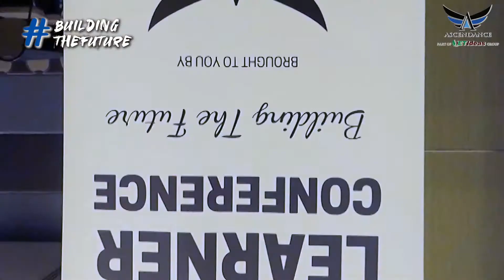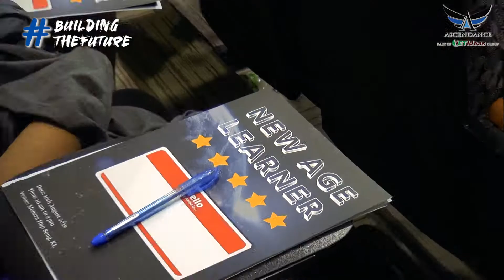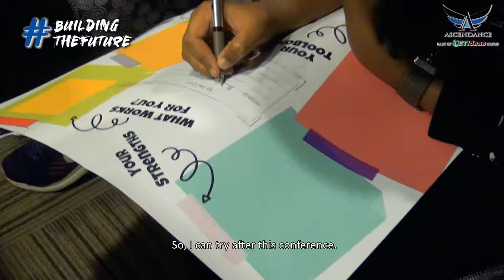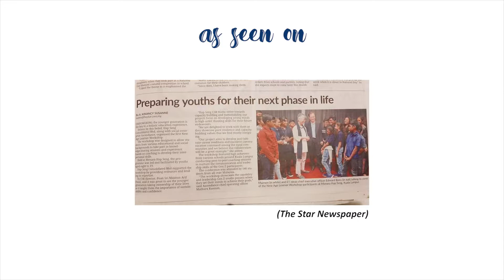New Age Learner Conference - Impacting the Lives of 140+ Malaysian Students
Here is the official highlight video of the epic New Age Learner Student Conference! This conference marks the 1st in a series of many conferences to come from the young minds of Ascendance, a youth movement aimed to inspire innovation among the young and to build the future! New Age Learner was organized by a team of youngsters as young as 8 years old, making it one of the youngest led conferences in Malaysia!

We are super proud to be able to impact the lives of all these students with New Age Learner. This conference was made possible thanks to all our amazing corporate partners Hap Seng Consolidated Berhad, ET Ideas Group, Mutiara Acoustic Equipment, Carpet Art Manufacturing, Sanathana Academy, MIR Maju Enterprise, Newwave Synchronizer, The Life Project and Simply Empowering.

Thank you to all the wonderful souls who made this possible, from the students, all our corporate partners, our mentors, the parents, teachers, NGOs, the team behind the conference, and the many other aspects of society that came together to make a difference and transform the lives of these students with us!